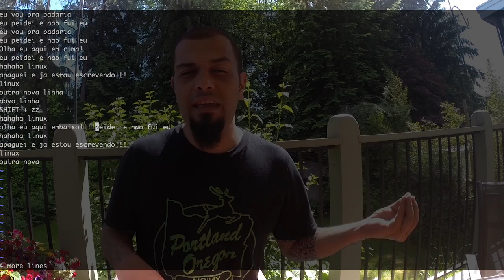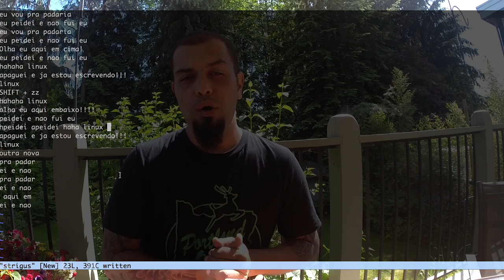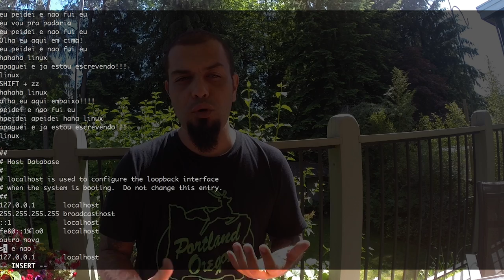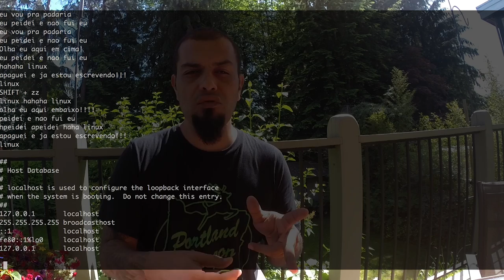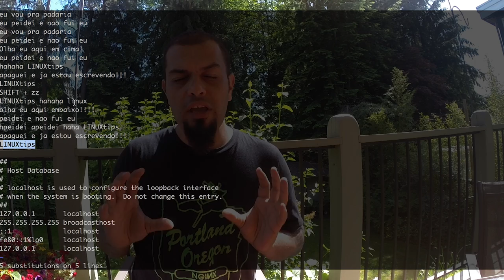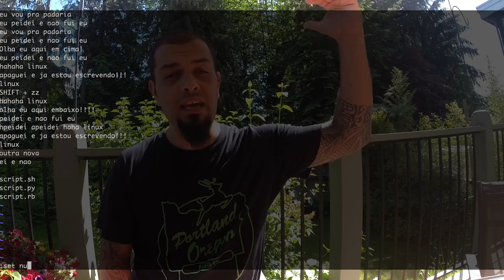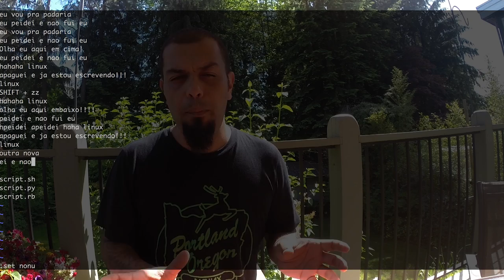Tutorial: Como usar o Editor Vim #1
Cansado de passar vergonha quando vai editar um arquivo?
Não aguenta mais ter que apagar um monte de caracteres indesejados?

Seu problemas acabaram!

Tutorial #1 sobre o sensacional VIM!!! :D

Vamos deixar de blablabla e vamos lá! Vaiiii!